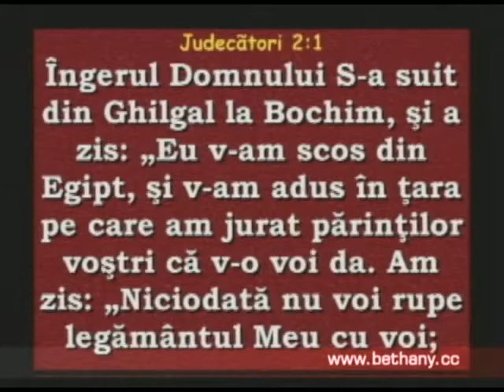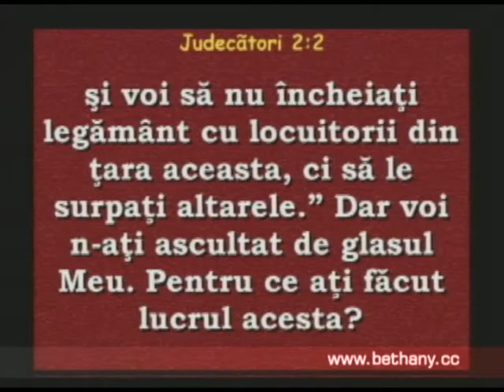Luigi Mitoi - Doctrina despre Ingeri (partea 3)